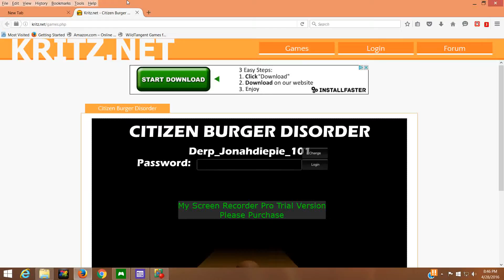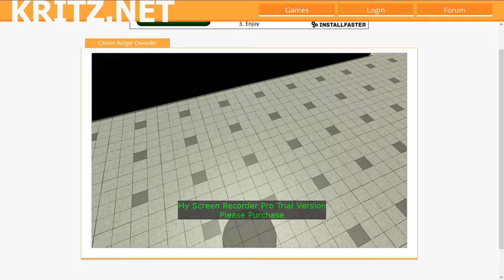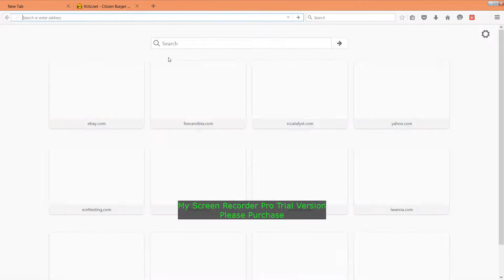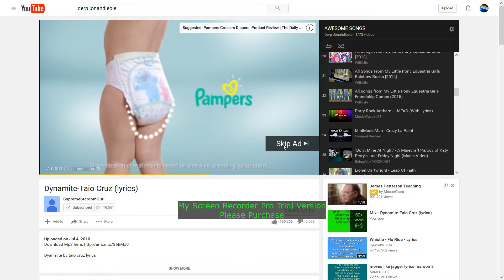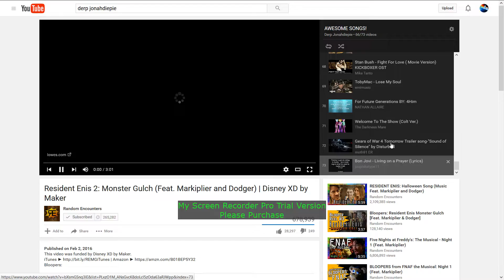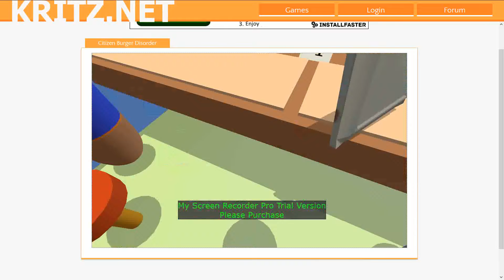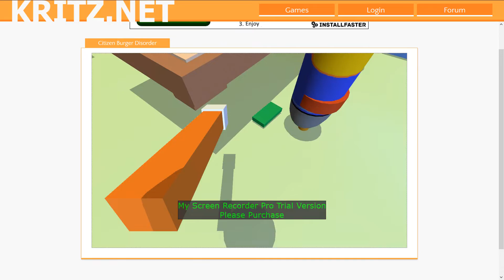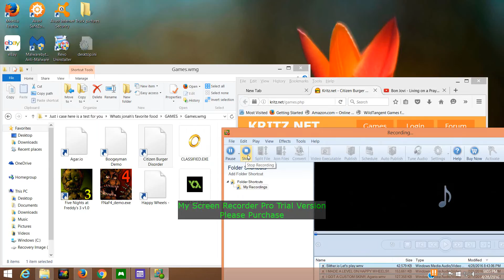Citizen Burger Disorder Lets Play!